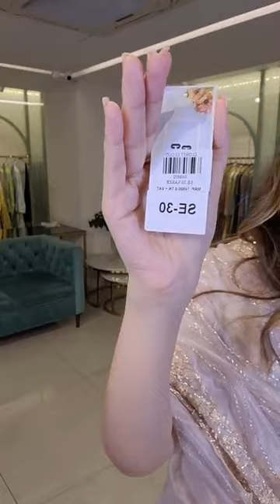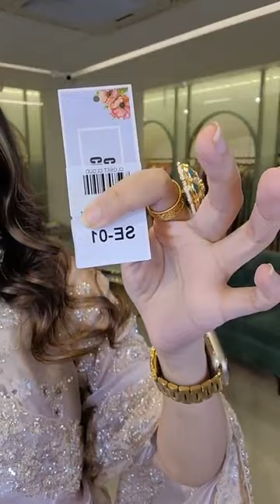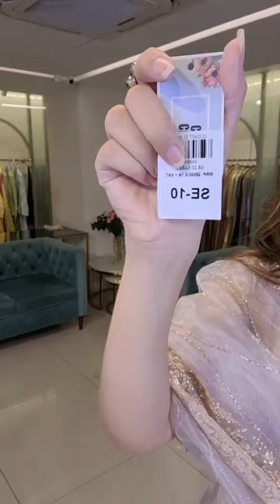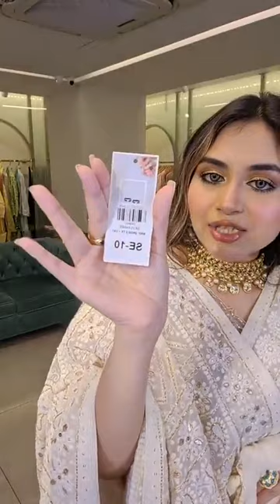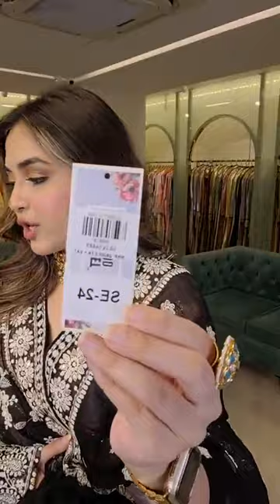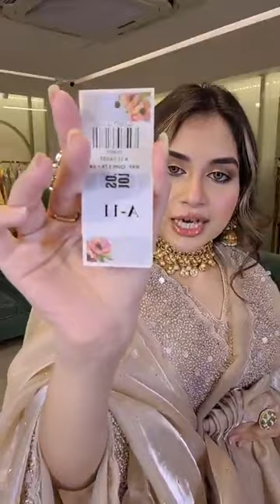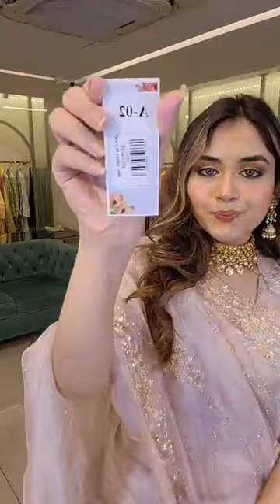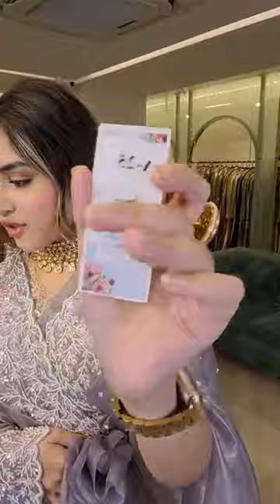Something New & Exciting for the first time in Closet cloud !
Order From Facebook :
m.me/closetcloudpretstudio

Dhanmondi Outlet
774, Satmosjid Road, Dhanmondi-27, (Opposite of The Chyanaut Cultural Centre)